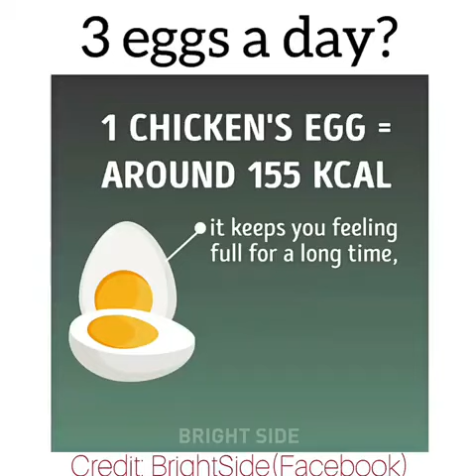3 eggs a day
If we consume 3 eggs daily